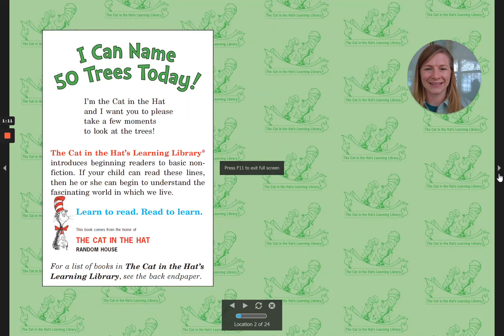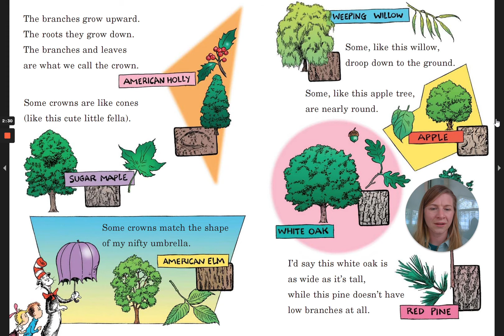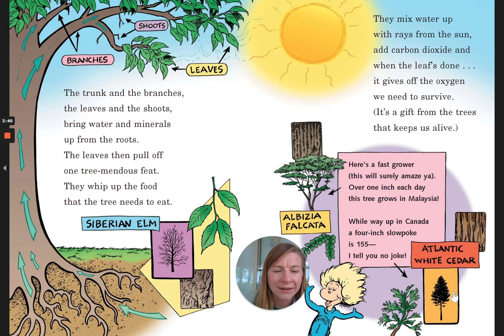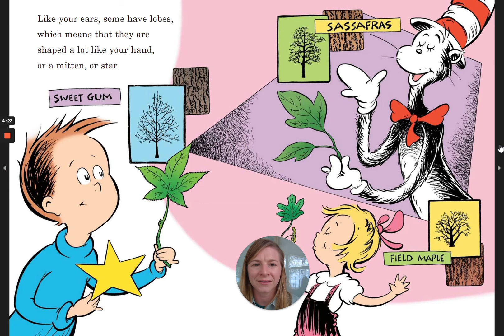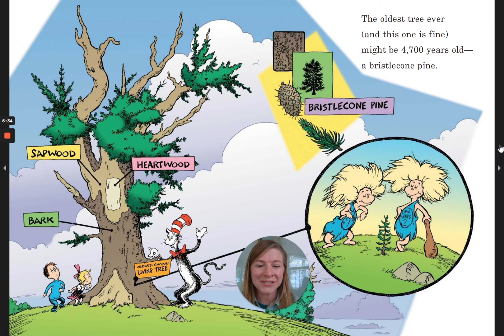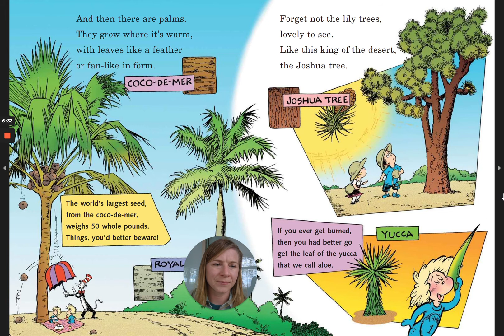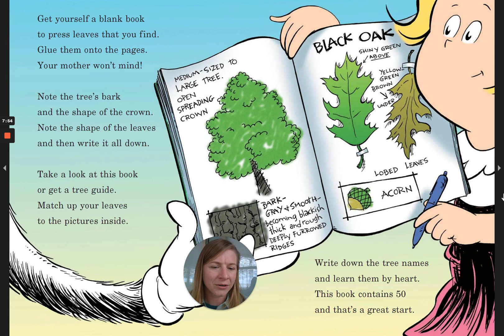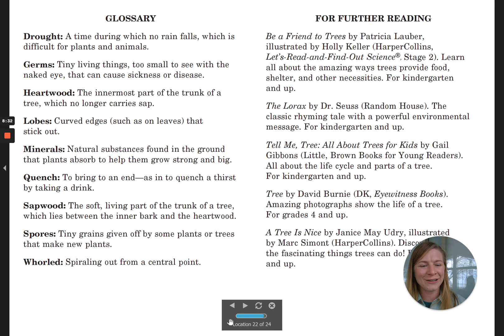I Can Name 50 Trees Today The Cat in the Hat's Learning Library by Bonnie Worth Read by Dana Reads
The Cat in the Hat brings readers on a journey to explore what all trees share and what makes each type unique!